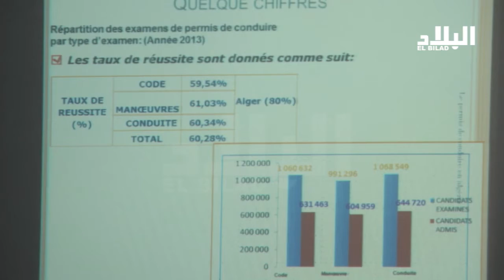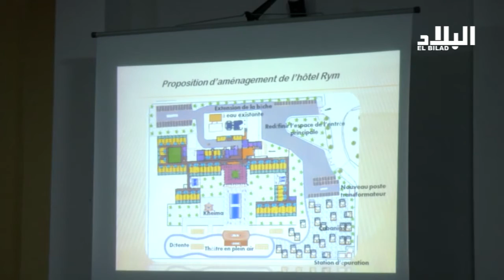عمار غول يراهن على لرفع الإقتصاد الوطني -el bilad tv -